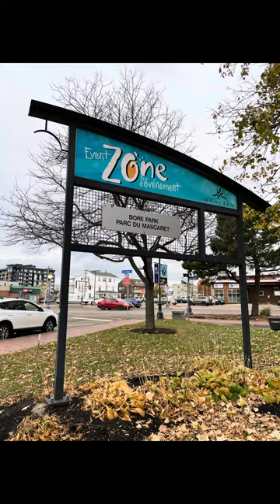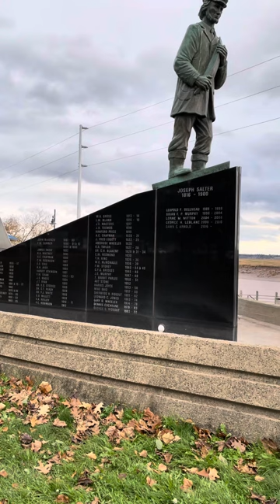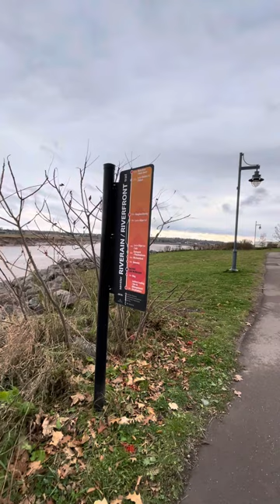Bore Park (Moncton, New Brunswick)